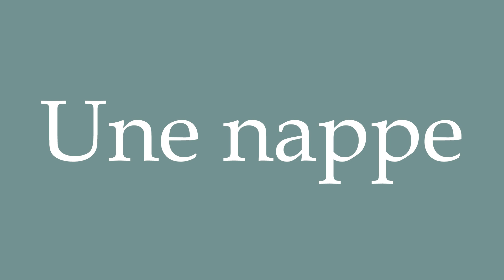How to Pronounce ''Une nappe'' (A tablecloth) Correctly in French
Learn how to say and properly pronounce ''Une nappe'' in French with this free pronunciation tutorial.